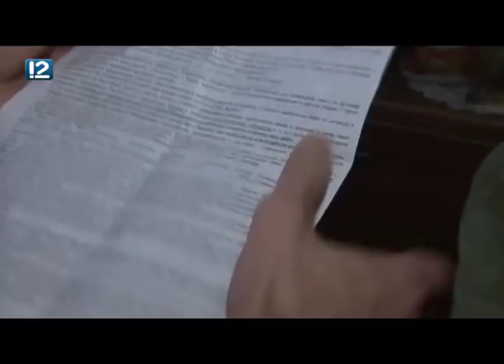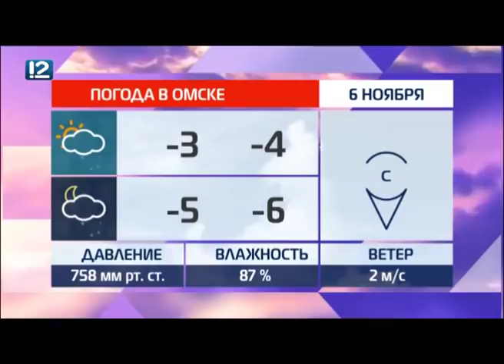Омск: Час новостей от 6 ноября 2018 года (11:00). Новости